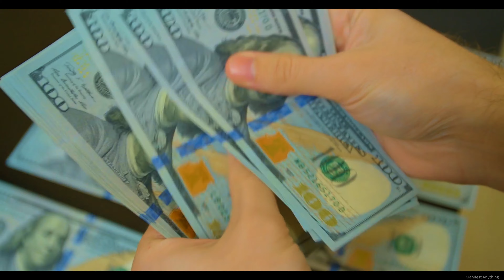Luxury Life visualization | Manifestation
Manifest luxury lifestyle by visualizing this beautiful scenarios in your life